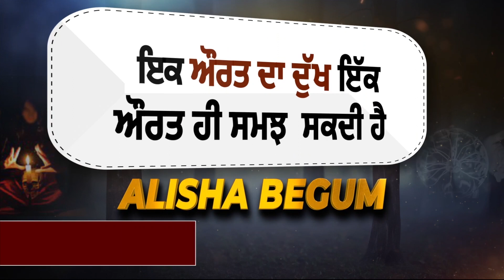पेगासस जासूसी कांड: AAP संसद Sanjay Singh ने Supreme Court से की कार्यवाई की मांग